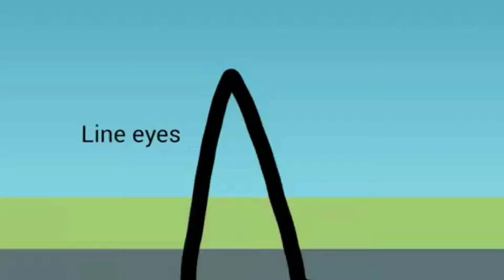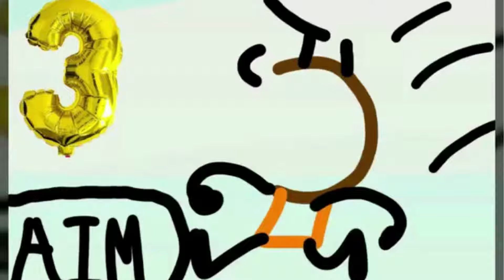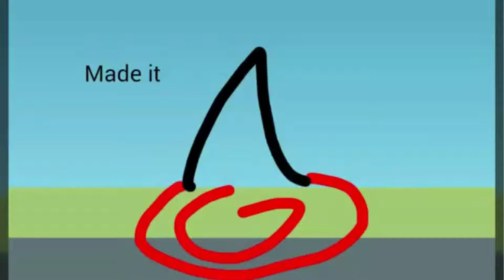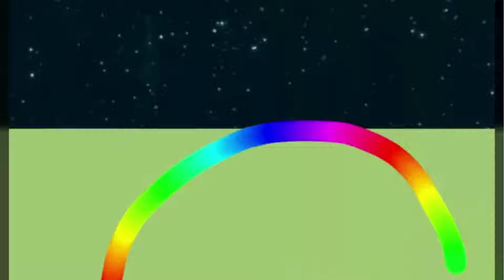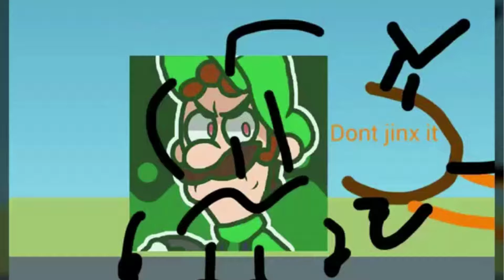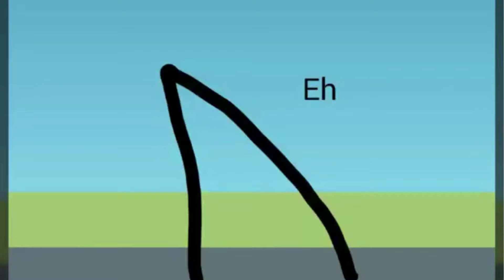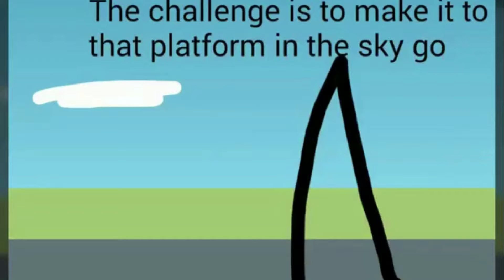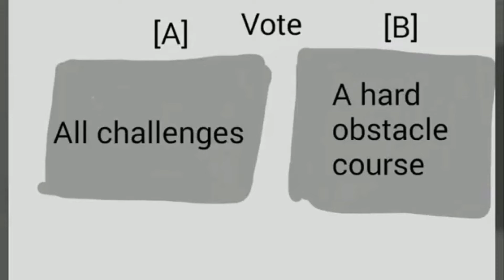BFAP Season 1 - All episodes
LMAOAOAOA
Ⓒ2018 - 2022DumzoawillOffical